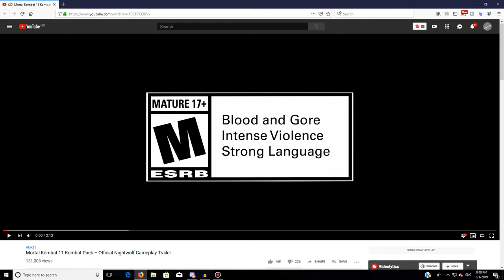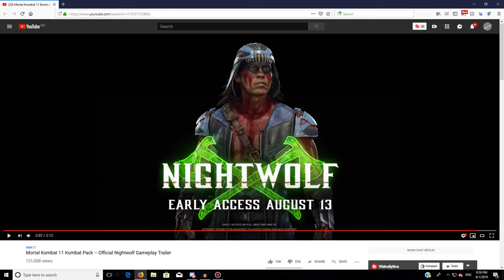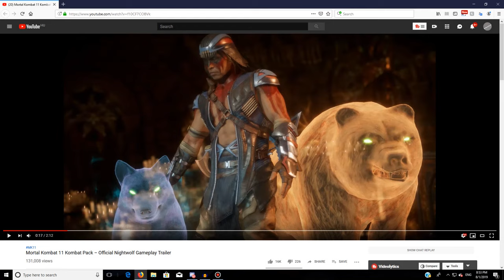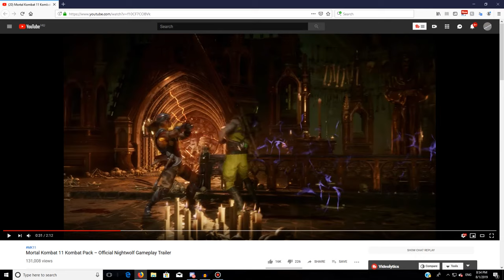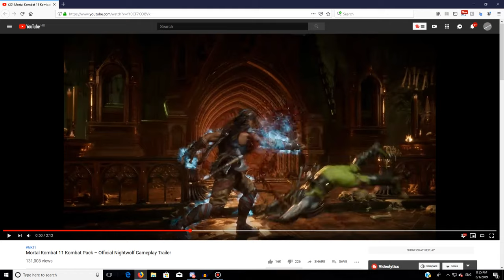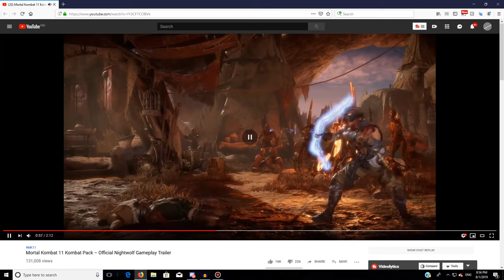Mortal Kombat 11 - Nightwolf Trailer Initial Impressions/Reaction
Nightwolf will be joining MK11 pretty soon. Hopefully he'll be fun!